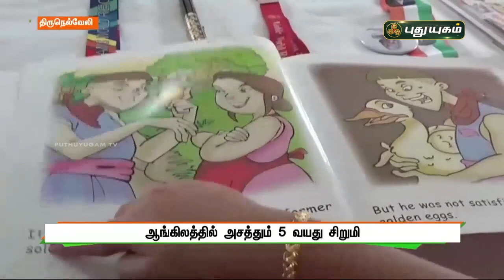ஆங்கிலத்தில் அசத்தும் 5 வயது சிறுமி | திருநெல்வேலி | செய்தித் துளிகள்| PuthuyugamTV